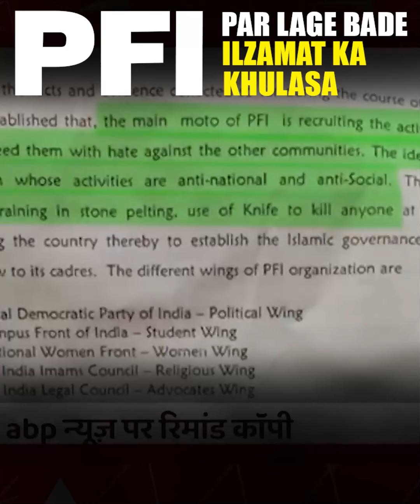PFI Par Lage Bade Ilzamat Ka Khulasa by Anis Ahmed.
(Click the above links to get the latest updates about "Popular Front of India")